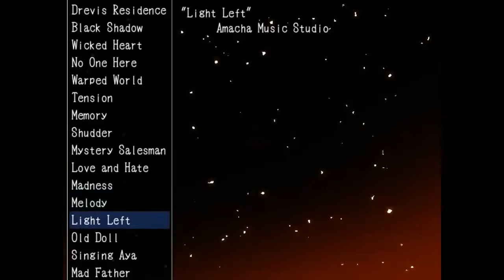...BUT WAIT, THERE'S MORE!!! - Mad Father (Ep. 17) {FINAL} [feat. kera_wolfie & ChaosKnight201]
(Special thanks to kera_wolfie for helping with the thumbnail!)

After beating the main story, I discover on the title page that a new thing is unlocked! And it pertains to Dio, the male protagonist who's been trying to help Aya as much as he can!